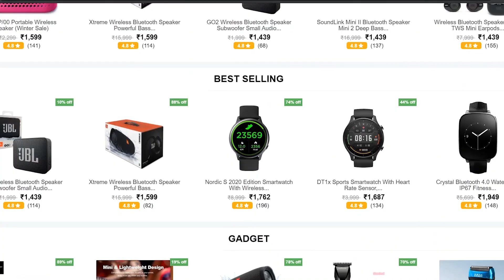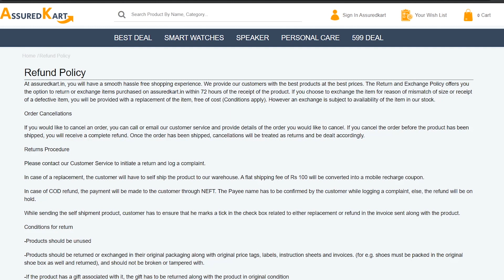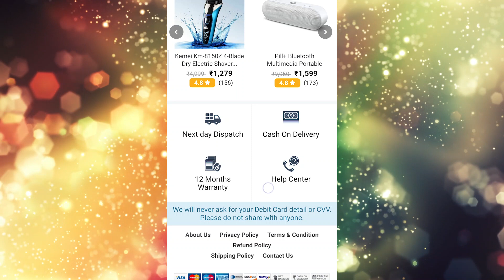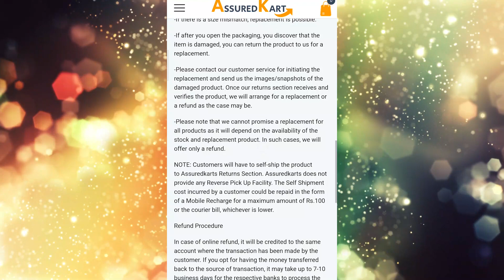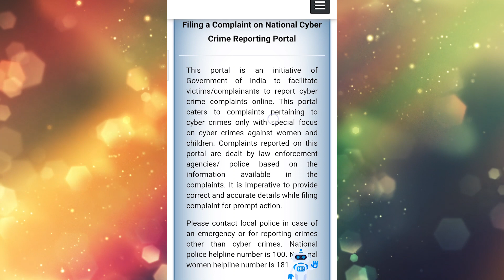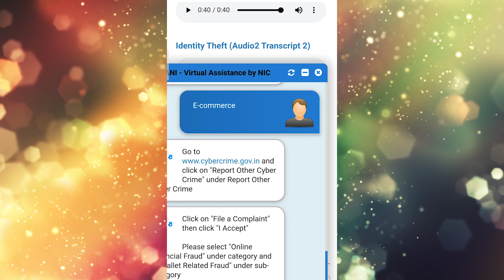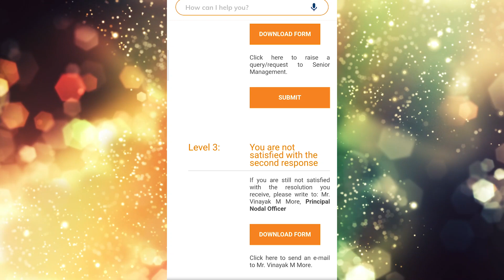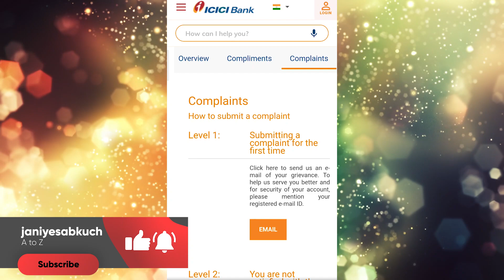Assured Kart | How To Get Refund-1